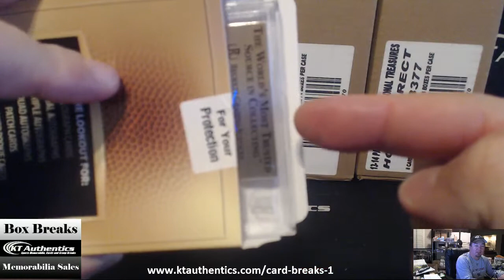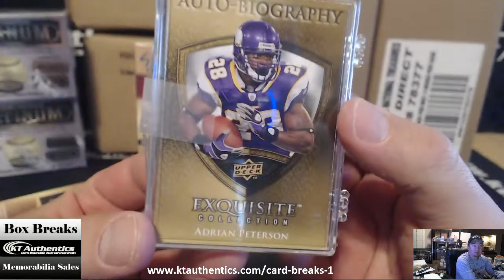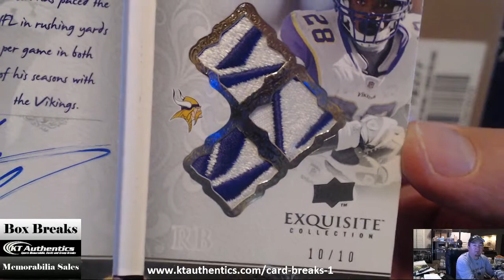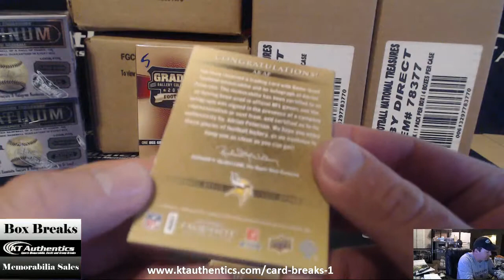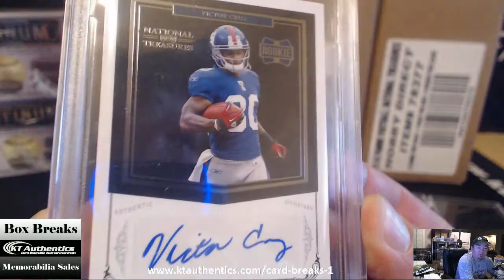KTAuthentics - 2013 Graded Gallery Collection Football 3 Packs - KTA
2013 Graded Gallery Collection Football 3 Packs - KTA